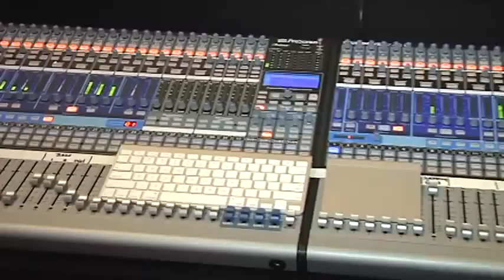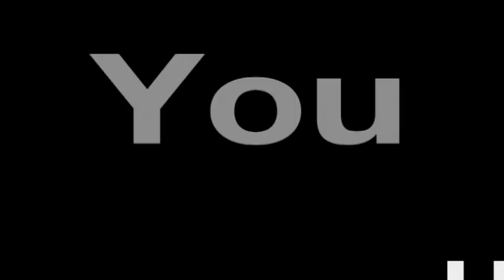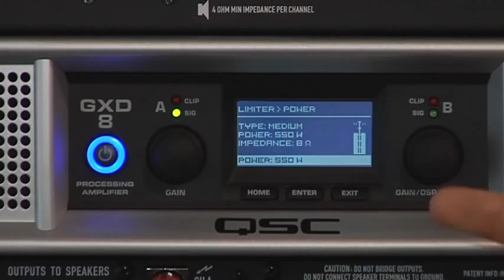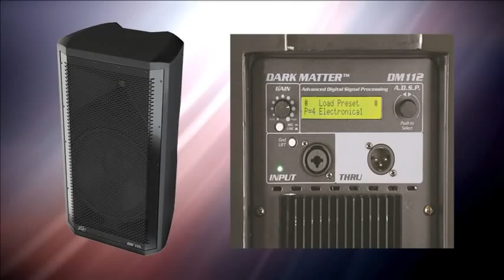CTV @ NAMM 2015, January 23rd Day 2